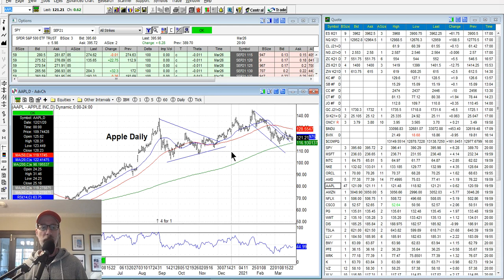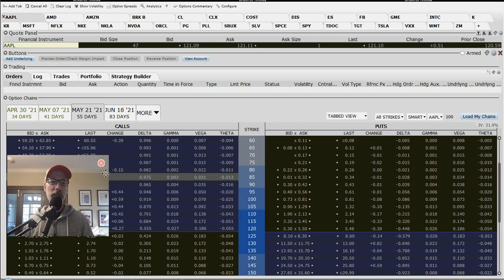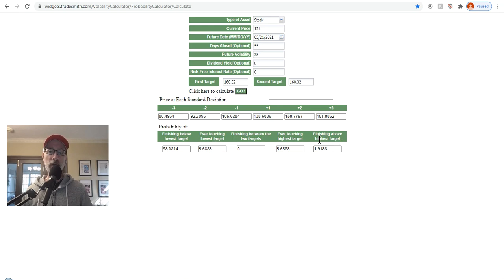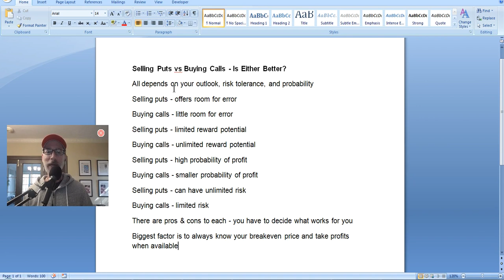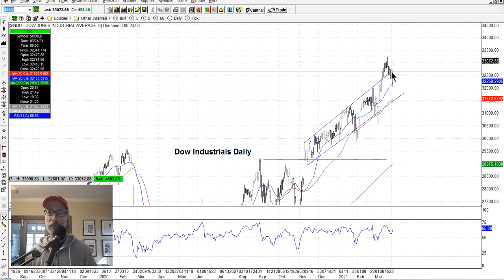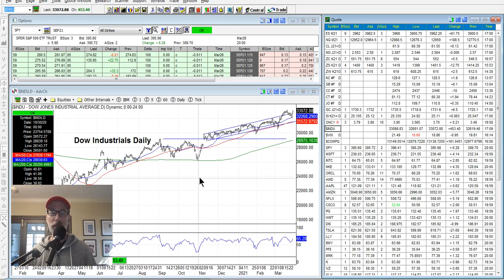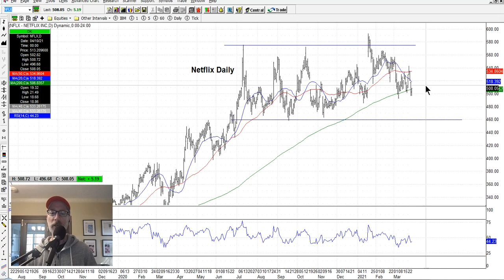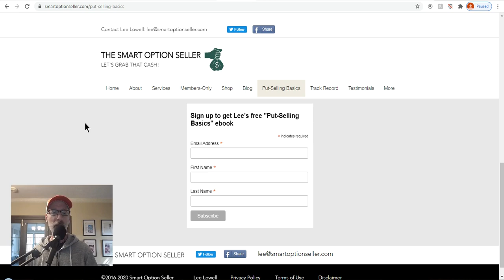Selling Put Options vs Buying Call Options - Is There A Winner?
Selling put options or buying call options - is one better than the other if you're bullish?

I get that question all the time.

In this video, I break down the pros and cons of each, and give my assessment of why selling puts or buying calls might be right for you.

It all comes down to your view on the stock, how much risk are you willing to take, and what the probabilities are.

Also in the video, I analyze the stock charts as part of my "Saturday Synopsis", to comment on last week's trading activity and what may lay ahead for next week.